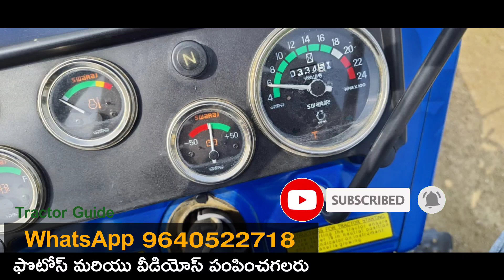Swaraj 735 XT || Model 2021 || New Tractor second hand sale || 9704644765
Swaraj 735 XT || Model 2021 || New Tractor second hand sale || 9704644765 || @TractorGuide @VenkyWholesaleTelugu @venkmotors